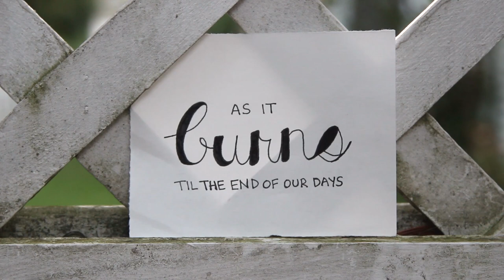Truslow - Lover (lyric Video)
Video by: Laurel Powers

ALL SONGS WRITTEN AND PERFORMED BY JAMES TRUSLOW. PRODUCED BY CALEB SHOMO AND JAMES TRUSLOW. ENGINEERED, MIXED, AND MASTERED BY CALEB SHOMO. INSTRUMENTATION AND VOCALS BY JAMES TRUSLOW, CALEB SHOMO, ANDREW LEE AND SEAN MACKOWSKI.

BAND MEMBERS:
JAMES TRUSLOW / KEYBOARD VOCALS
SEAN MACKOWSKI / GUITAR VOCALS
MATT MYERS / DRUMS VOCALS
ANDREW LEE / BASS VOCALS